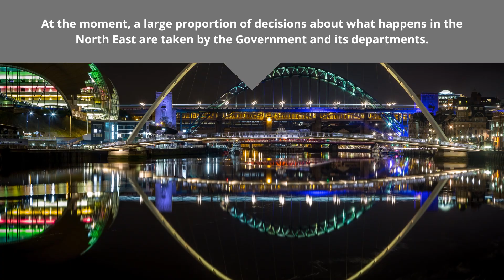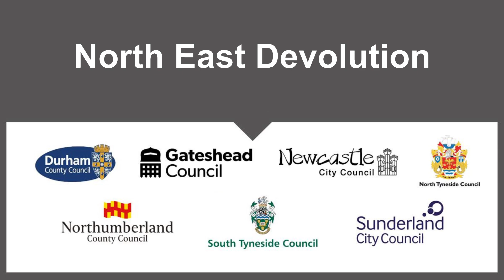North East Devolution Consultation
A North East devolution deal has been agreed which will see a multi-billion pound investment into the region and significant powers transferred to the North East from central government. A public consultation is now underway to give residents a chance to understand how the proposed devolution deal could be implemented. The deal offers a potential £4.2bn of investment into the region for areas such as regeneration, housing and transport. It is also expected to create 24,000 extra jobs and deliver 70,000 courses per year to give people the skills to get good jobs.
To find out more and take part in the consultation